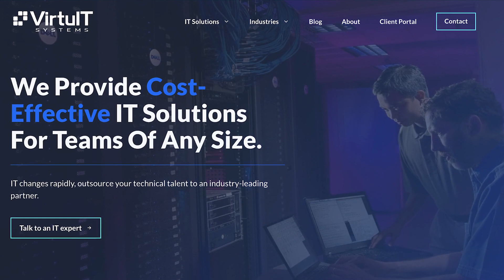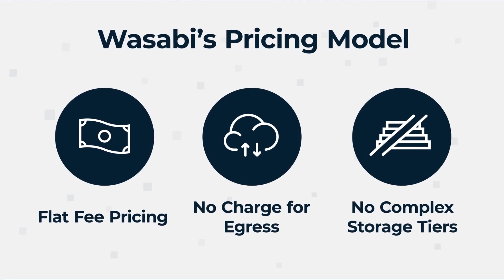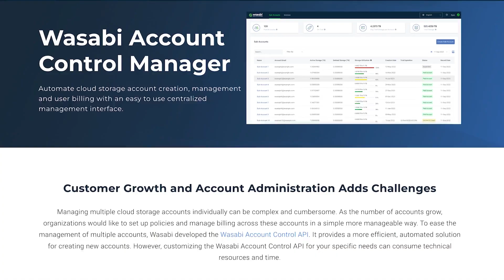Wasabi + VirtuIT Systems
Wasabi enables Lee and the VirtuIT team to better serve their customers – and not just by offering
affordable cloud storage.